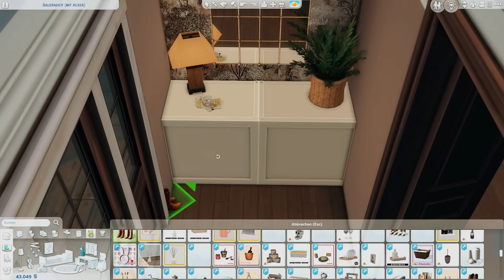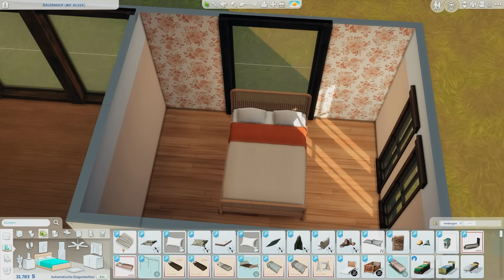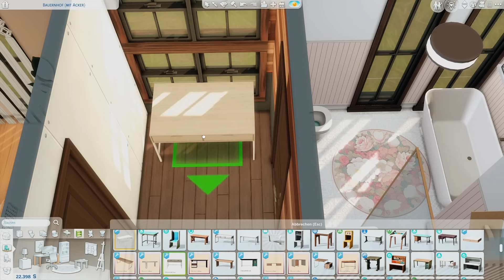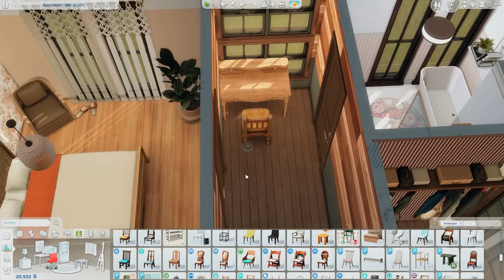Sie können endlich einziehen | Die Sims4 Bonus Part Recht & Unrecht | insanedra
Diese Sims4 Mods habe ich im Spiel:
Infos zu meinem Equipment in den Twitch Kanal Infos:
👑Emojis für den Livestream: AliciaKarima